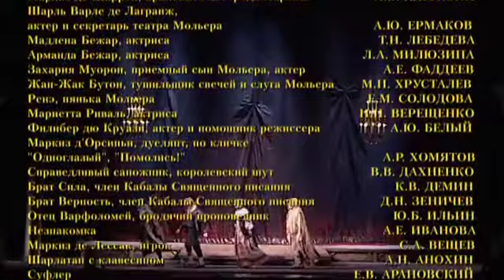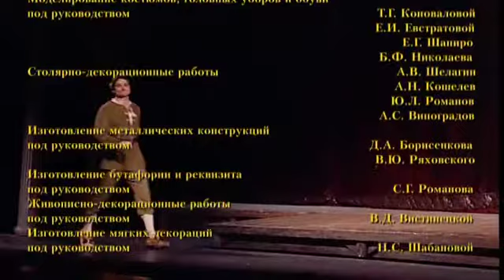Кабала святош 2 акт Мольер